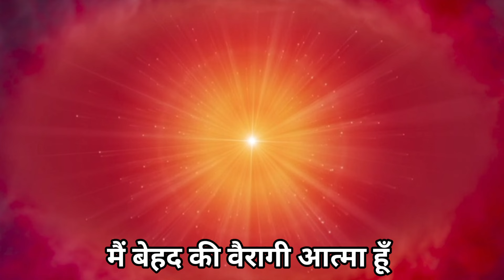आज के वरदान से कमेंट्री योग : 09 जून 2024 COMMENTARY BASED ON TODAY'S VARDAN : 09 JUNE 2024